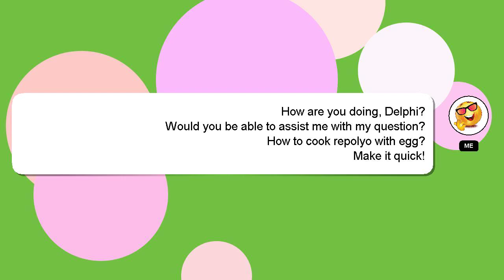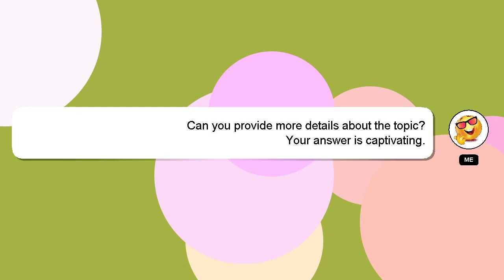How to cook repolyo with egg?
Here's a brief description of who I am, Hello everyone, I'm Delphi. Allow me to support you in answering your questions. - How to cook repolyo with egg?

A 'heart' from me will be given as a sign of appreciation for your answer.

*1 What we are experimenting :*